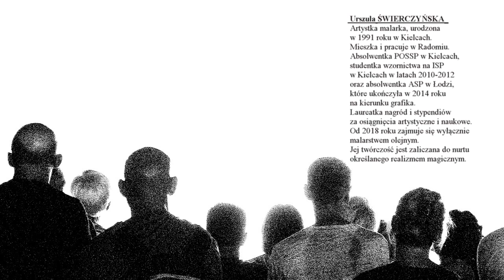MALARSTWO WYOBRAŹNI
Urszula ŚWIERCZYŃSKA  - Artystka malarka, urodzona w 1991 roku w Kielcach. Mieszka i pracuje w Radomiu. Absolwentka POSSP w Kielcach,
studentka wzornictwa na ISP w Kielcach w latach 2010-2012 oraz absolwentka ASP w Łodzi, które ukończyła w 2014 roku na kierunku grafika.
Laureatka nagród i stypendiów za osiągnięcia artystyczne i naukowe.
Od 2018 roku zajmuje się wyłącznie malarstwem olejnym. Jej twórczość jest zaliczana do nurtu określanego realizmem magicznym.